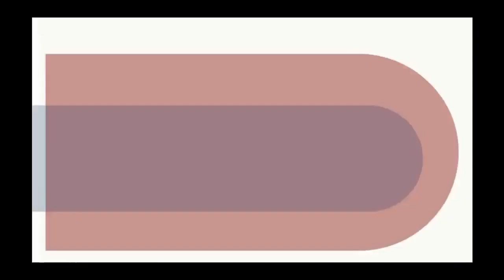The Forever Hold Multi Family Model $16M $36M in 2 years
Investors using the "forever hold multi-family model" focus on acquiring and retaining rental properties long-term to maximize consistent cash flow and capital appreciation.
🌎 Build your nest egg by investing in The Nest Egg Builder Commercial Real Estate opportunities!
📺 Join our weekly show and ask any question you want on Tuesdays 2pm(PDT)/5pm(EDT) – Get on the reminder list

Christopher Smelser and David Hills discussed the forever hold multi-family model: $16M-$36M in 2 years. The "forever hold" multi-family investment model typically focuses on acquiring and holding multi-family properties indefinitely, to generate stable cash flow and long-term appreciation. Here are some key elements and steps involved in achieving a valuation of $16M-$36M in 2 years using this model: Acquisition Strategy (Identify Target Markets, Property Selection), Financing (Leverage Debt Financing, Attract Investors), Value-Add Strategy (Renovations and Upgrades, Operational Efficiency), Revenue Growth (Increase Rental Rates, Additional Income Streams), Long-Term Holding (Stabilize Property, Monitor Market Conditions), Financial Projections (Cash Flow Analysis, Valuation Metrics), and Exit Strategy (if needed) (Refinancing, Sale Considerations).

By following these strategies, it's possible to achieve a valuation of $16M-$36M in 2 years through the acquisition and strategic management of multi-family properties.

Christopher started his career with Ford Motor Credit Company as a Sales and Financial Manager for over a decade. He has operated at the highest levels in the real estate, mortgage, and financial industries. Chris is an active licensed Mortgage Loan Originator with almost 25 years of business and finance experience.

David is a relationship-centric leader focused on implementing the Community Investment Group's growth strategies. He originates investment opportunities, cultivates investor relationships, and asset manages deals he procures. David has over twenty-five years of experience in growing businesses. He has assisted in the property and equity acquisitions of thousands of apartments in the Mid-East.

Together, they are taking a holistic approach to Multifamily investing truly bettering the lives of their residents, and transforming the communities they serve.

📺 Join our weekly show and ask any question you want on Tuesdays 2pm(PDT)/5pm(EDT) – Get on the reminder list Click on The Nest Egg Builder Show box.